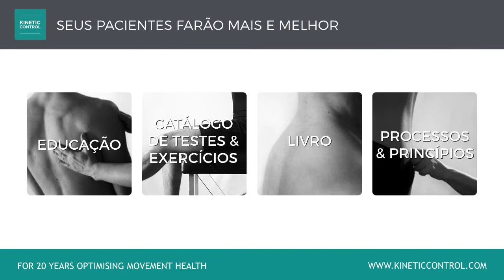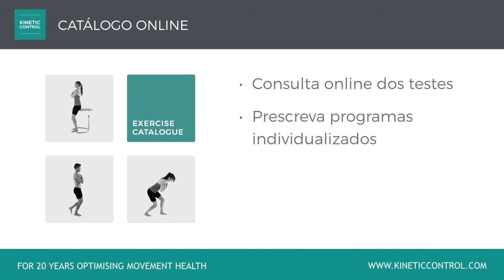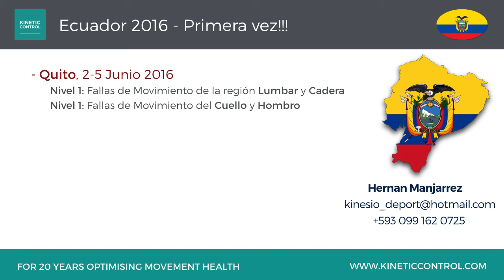Kinetic Control - and introduction to KC for our Portuguese audience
Tutor Pablo Marinho has put together this short video introducing Kinetic Control to our Portuguese audience